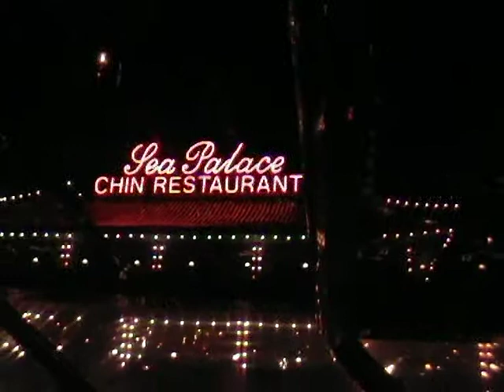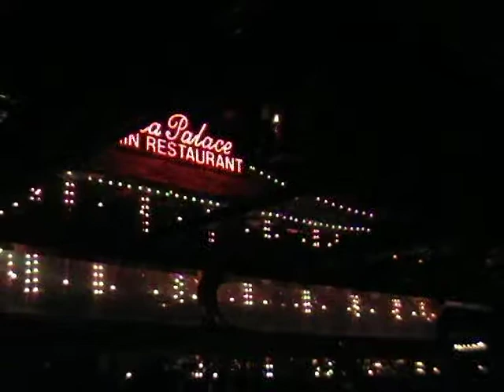АМСТЕРДАМ - Экскурсия по каналам / AMSTERDAM - Canals tour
Вечерняя экскурсия по каналам Амстердама.
28 августа 2000 г.
Съёмка моя.